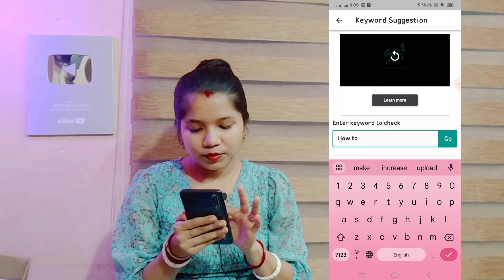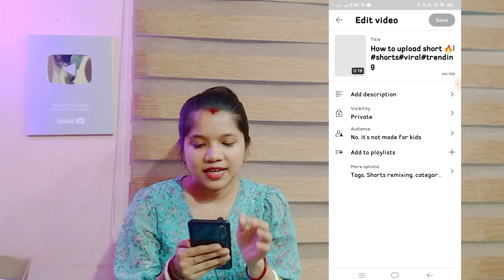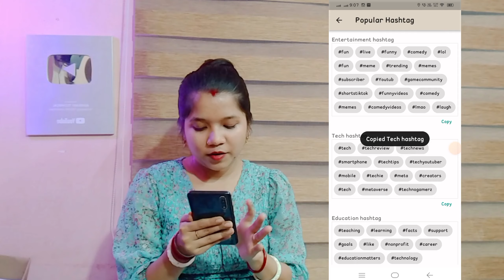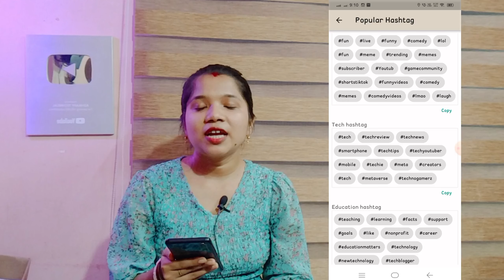🔴 শর্ট ভিডিও ভাইরাল করার উপায় 🚀🚀||How to Viral Youtube shorts video Bangla tutorial🔥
Youtube Shorts ভাইরাল করার নতুন ট্রিক | Upload Youtube shorts video bangla

your queries ⬇️👇⬇️👇
ইউটিউব শর্ট ভিডিও viral bangla
how to viral youtube shorts video bangla
how to viral youtube shorts 2023
how to viral youtube shorts 2023 bangla tutorial
how to upload youtube shorts video in 2023 bangla tutorial
how to viral short video on youtube youtube shorts
shorts video upload karne ka sahi tarika shorts video viral kaise kare
ইউটিউব শর্ট ভিডিও ইনকাম
ইউটিউব শর্ট ভিডিও
ইউটিউব শর্ট ভিডিও আপলোড
ইউটিউব শর্ট ভিডিও ভাইরাল
youtube short video viral trick
ইউটিউব শর্ট ভিডিও আপলোড করার সঠিক নিয়ম